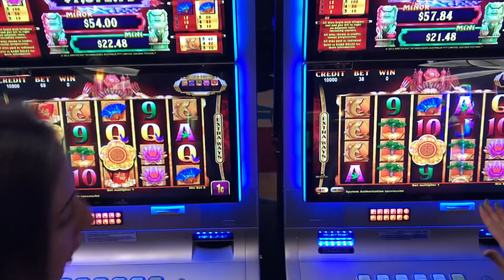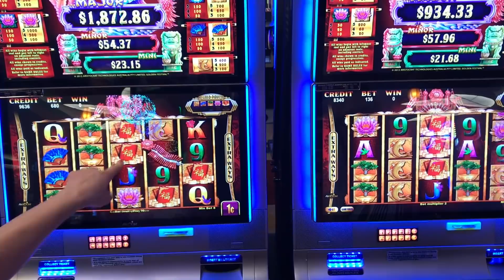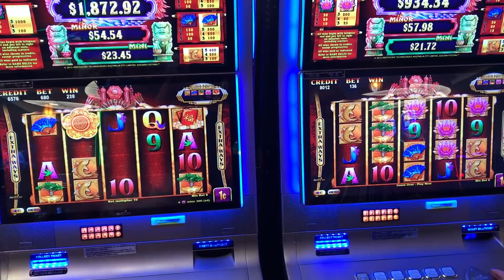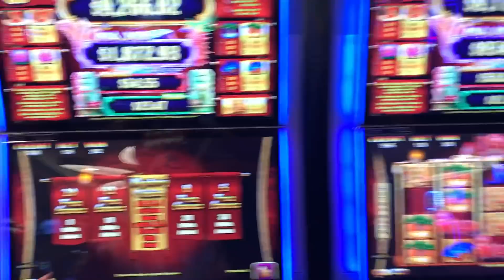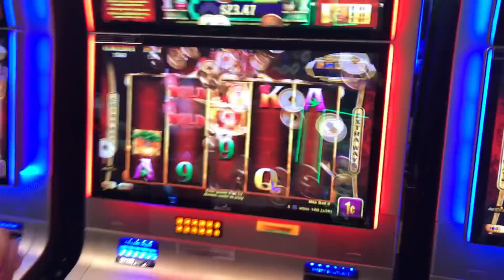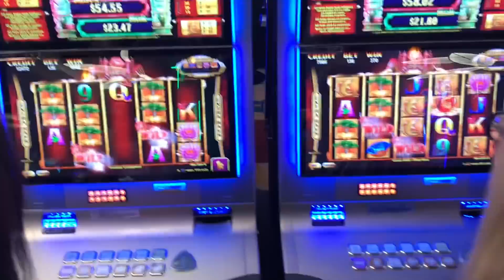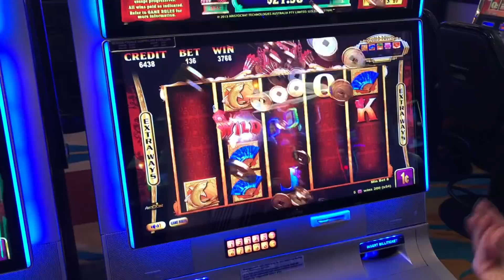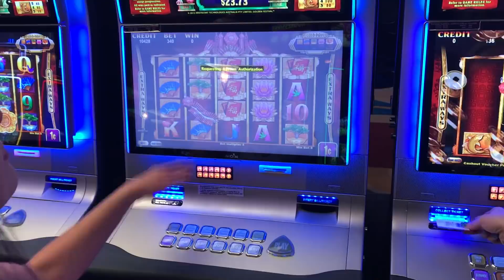Gold Pays $100 SLOT CHALLENGE with Laycee & Melissa! Slot Ladies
Please welcome Melissa as a new addition to the Slot Ladies & enjoy a $100 Slot Challenge with Laycee Steele on Gold Pays! This is the most exciting Slot Challenge yet!

Lodge Casino
Blackhawk, CO

can be Mailed to:
1490 W. 121st Ave Suite 201